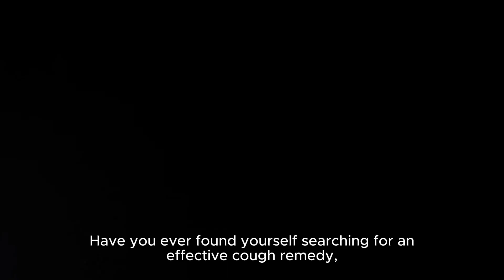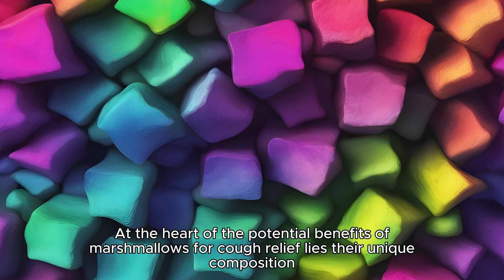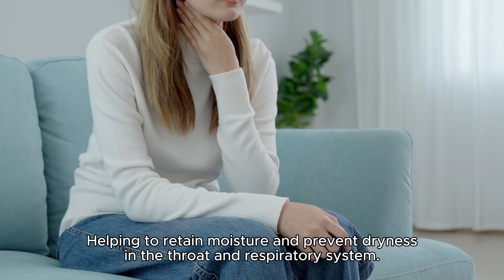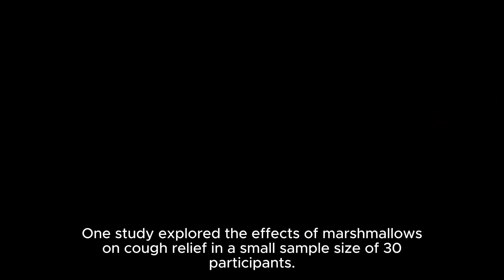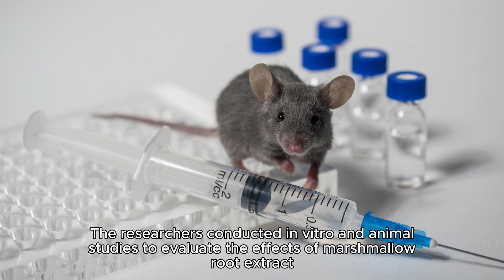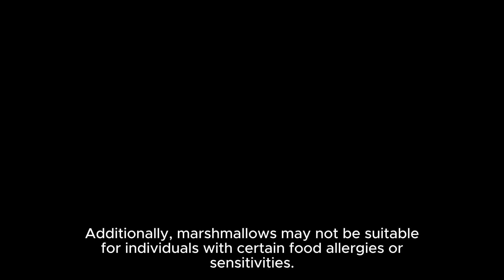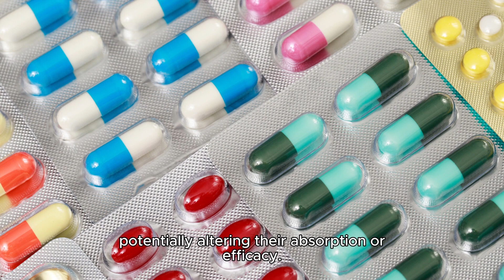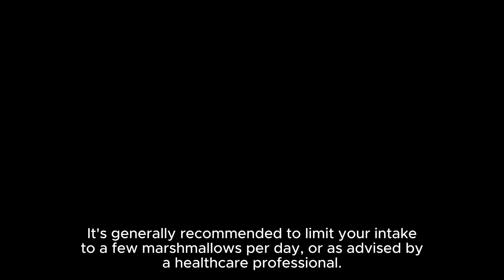The Science Behind Marshmallows and Cough Relief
In today's video, we're diving into the fascinating world of marshmallows and their potential to relieve coughs. Have you ever wondered if this sweet treat could actually soothe your sore throat and ease your cough? We're breaking down the science behind this intriguing idea and revealing some surprising facts that you won't want to miss!

We'll explore how the gelatin in marshmallows might help coat your throat, providing temporary relief from irritation. Plus, we'll compare marshmallows to traditional cough remedies and see if this delicious snack can hold its own in the world of cough relief.

If you find this video interesting and helpful, don't forget to give it a thumbs up, subscribe to our channel for more amazing content, and hit the bell icon so you never miss an update.